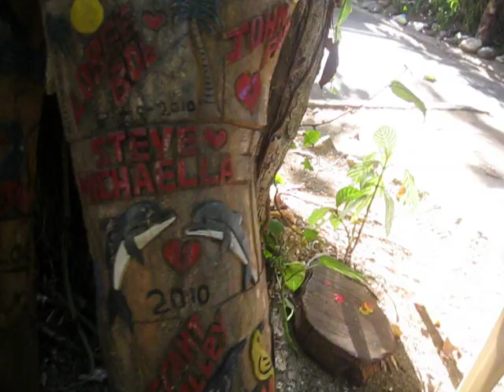Hedo 2 Woodcarver Chris